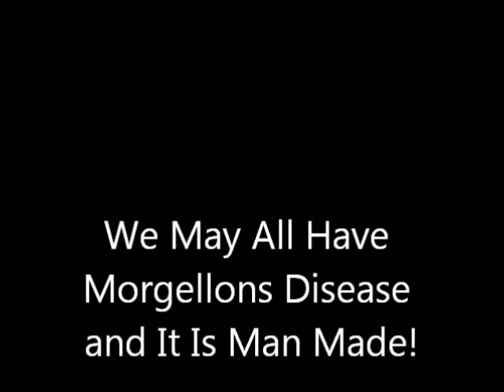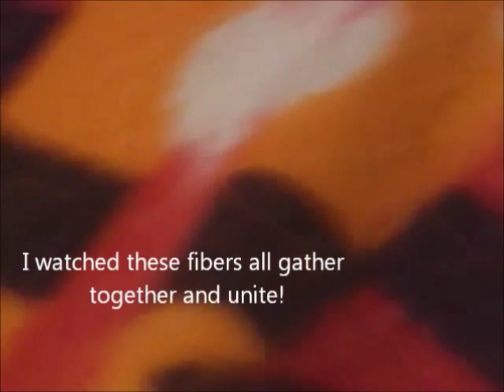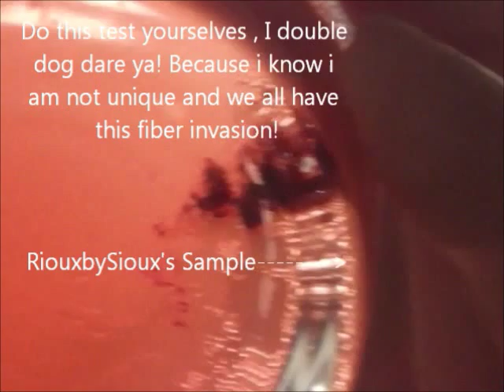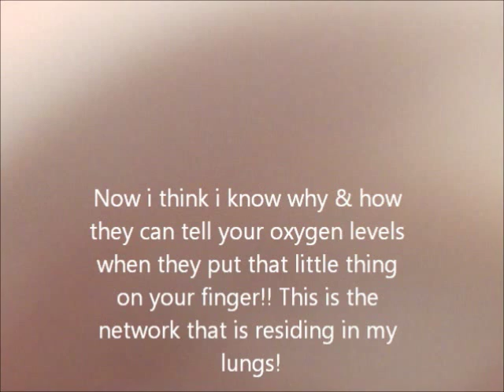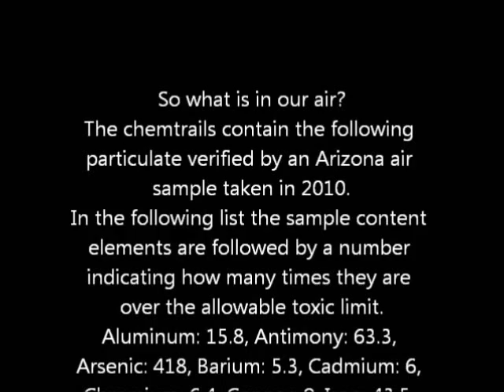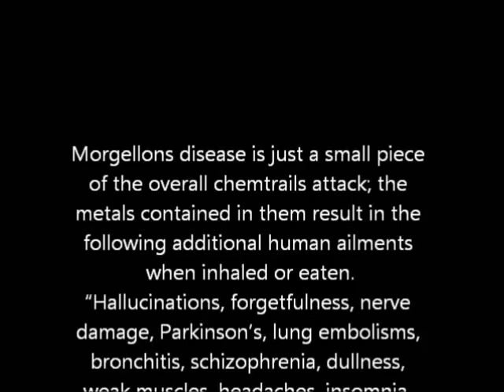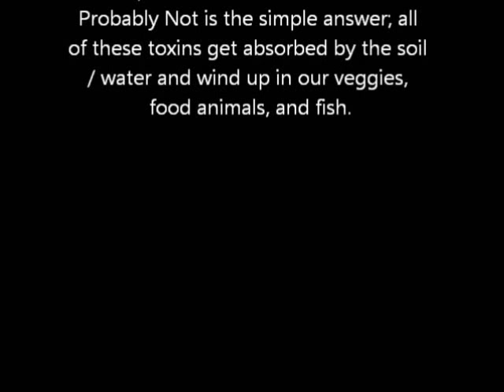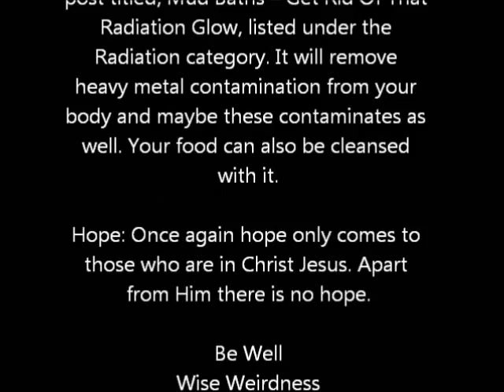NANOBOTS, CHEMTRAILS & MORGELLONS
Researcher Clifford Carnicom has reported finding chemtrails fibers that are an exact match with the bizarre fibers found in those suffering from Morgellons Disease. Welcome to the brave new world of toxic barium skies, weather control, mind control and population control through the use of chemtrails modulated with electromagnetic frequencies generated by HAARP.

Such material is made available to advance understanding of ecological, POLITICAL, HUMAN RIGHTS, economic, DEMOCRACY, scientific, MORAL, ETHICAL, and SOCIAL JUSTICE ISSUES, etc. It is believed that this constitutes a 'fair use' of any such copyrighted material as provided for in section 107 of the US Copyright Law. In accordance with Title 17 U.S.C. Section 107, this material is distributed without profit to those who have expressed a prior general interest in receiving similar information for research and education

 Category

People & Blogs

License